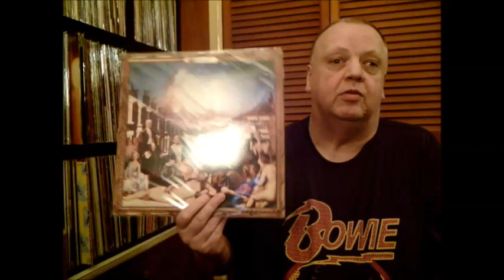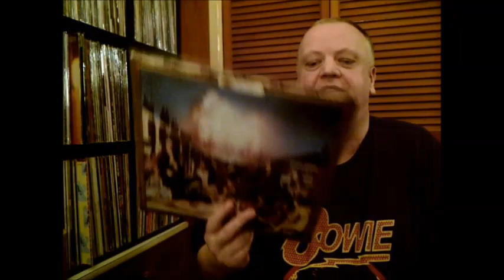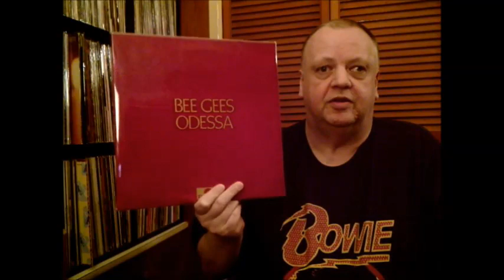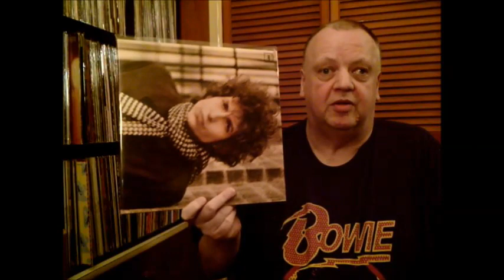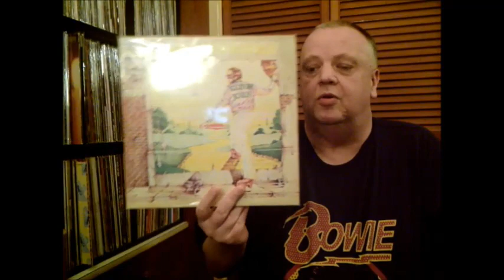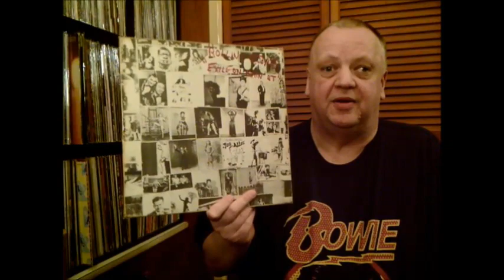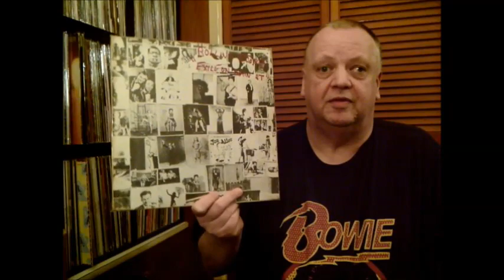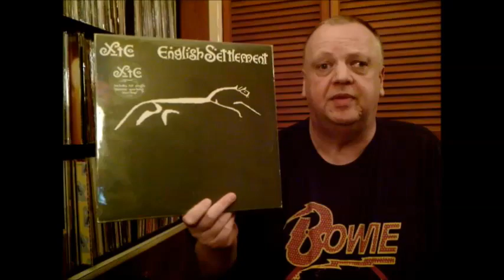Vinyl Community - Favourite double albums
Here I show my favourite 10 double albums. I also talk about 2 albums I think should have been released as doubles.